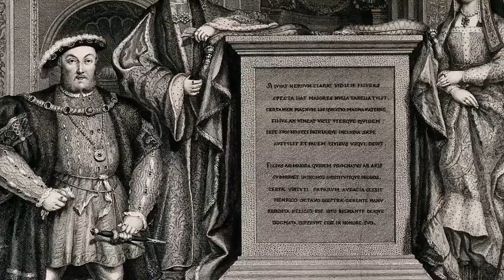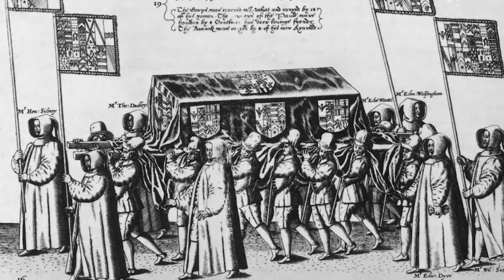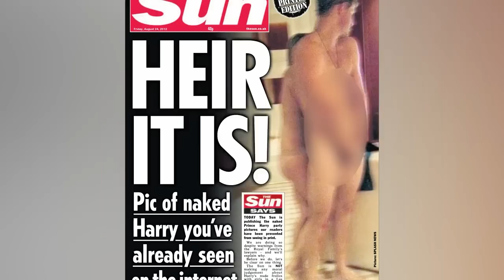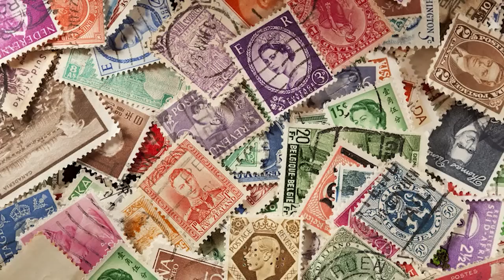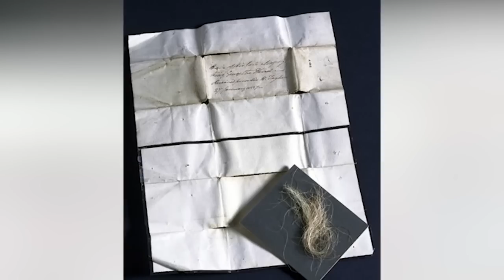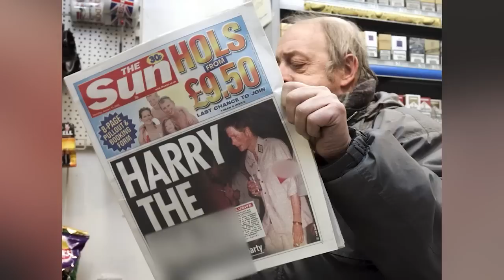Top 10 Scariest Families In History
From The British Royal Family To The Ancient Egyptian Royal Family, there has been many different methods of achieving power! Join us today on Bumblebee as we count down our Top 10 Scariest Families In History!

Editors:
🍯May Nguyen